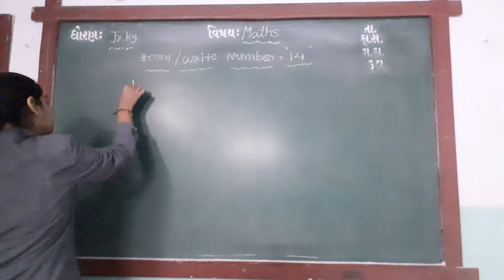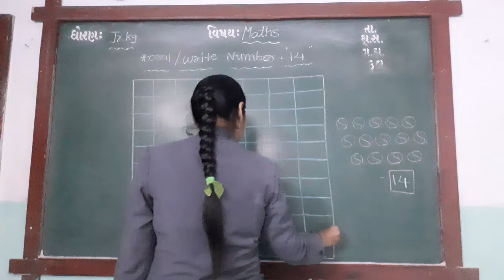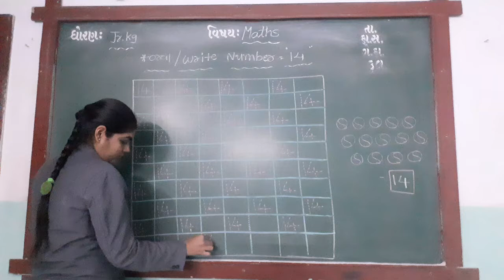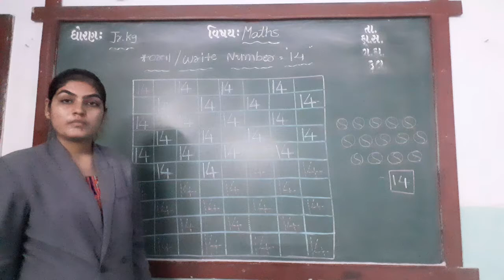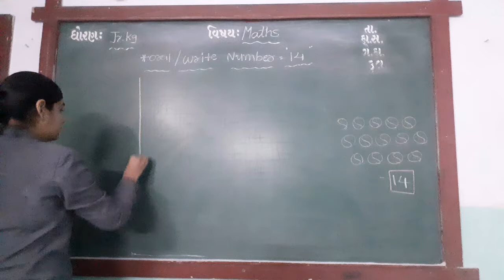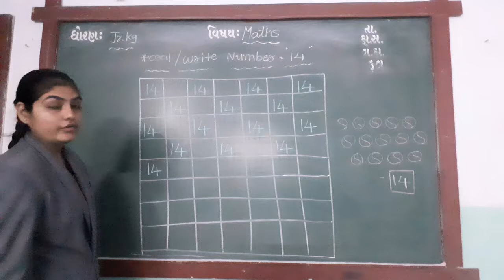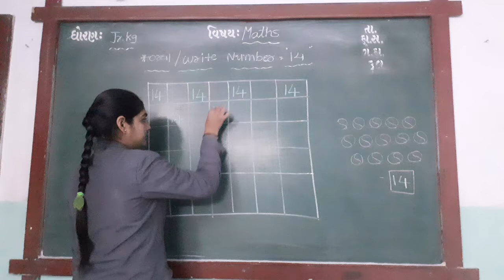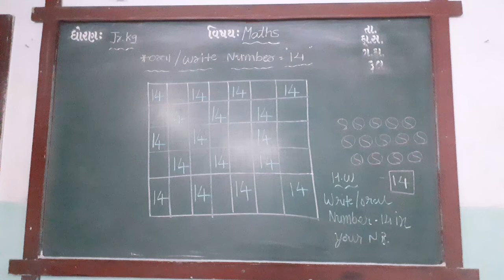ENG MED STD JR KG SUB MATHS REVISION NUM 14